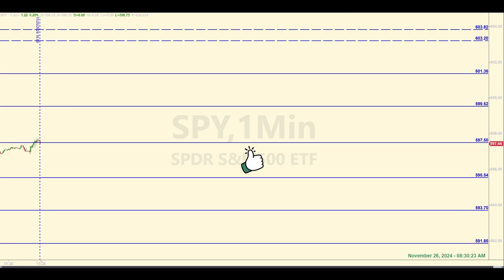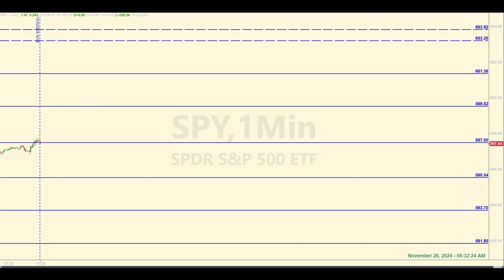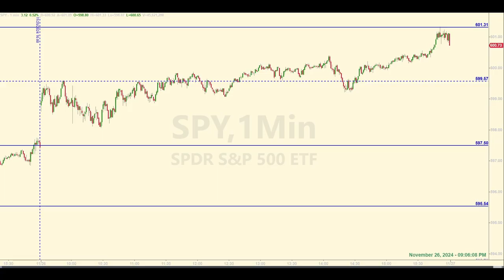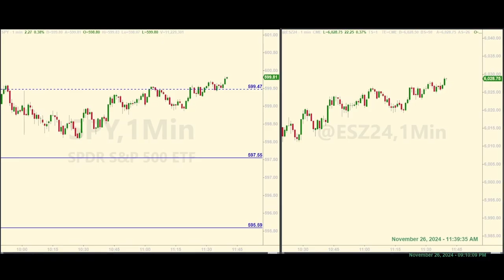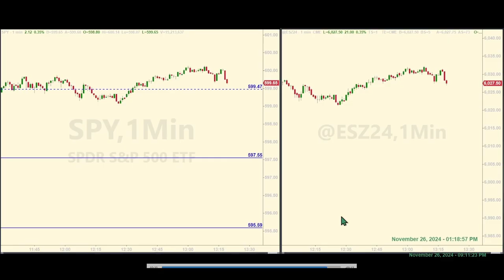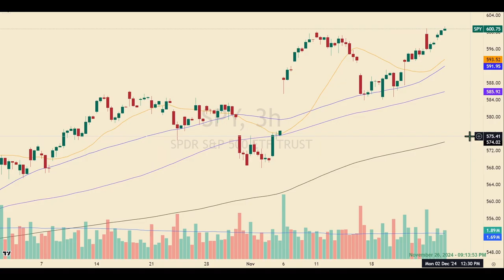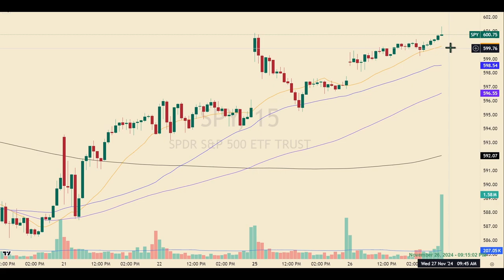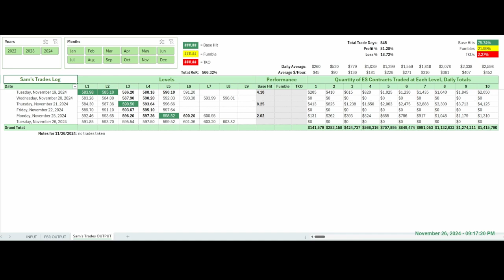At Least 1 Base Hit in 80% of All Trading Days = Consistent Returns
00:00 Levels and Pre-market Discussion
01:58 Post-market Levels Analysis
06:31 Forecast Analysis
08:06 Tracking Log Review